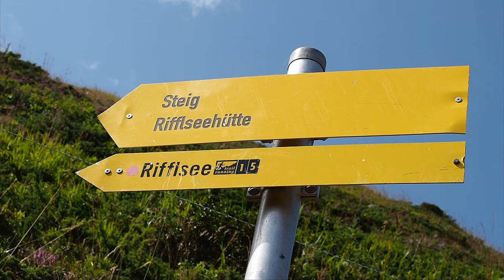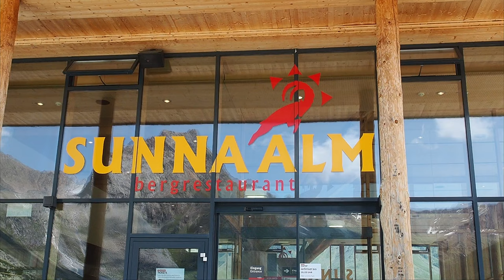Wanderung zum Rifflsee & Brandkogel im Pitztal | Mindful Mountain | Österreich | Little Discoveries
Im Rahmen des Mindful Mountain Programms im Pitztal haben wir abenteuerliche Wanderungen in den Bergen mit Workshops zu Achtsamkeit, Resilienz, Empowerment und Positivität verbunden.
Auf dieser Wanderung ging es für uns zum Rifflsee (2.232) und anschließend auf den Brandkogel (2.676 m) mit fantastischen Aussichten in die Pitztaler Bergwelt.
Weitere Bilder und Infos zu dieser Tour und dem Mindful Mountain Programm findet ihr in unserem Artikel

00:02 - Fahrt zum Rifflsee
00:29 - Wanderung auf den Brandkogel
01:18 - Auf dem Gipfel des Brandkogels (2.676 m)
01:35 - Abstieg vom Brandkogel zum Rifflsee
02:33 - Rast auf der Sunna Alm
02:41 - Floßfahrt auf dem Rifflsee
03:01 - Abstieg ins Tal vom Rifflsee

Unsere 2. Tour führte uns von 3.440 m über den Pitztaler Gletscher. Auf dem Gletscher durften wir uns sogar in eine Gletscherspalte abseilen.